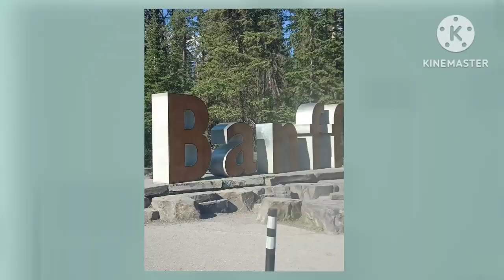Banff National Park 🏞️🌄... Calgary.. Canada..